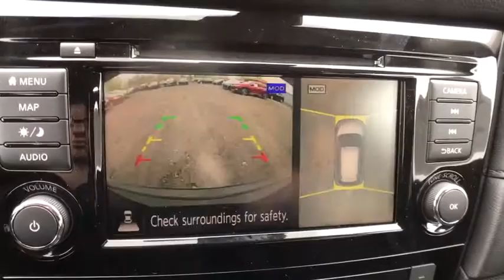2019 Nissan Rogue Oneida County, Onondaga County, Herikimer, Madison County, Otsego County, NY KC723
Magnetic Black Pearl New 2019 Nissan Rogue available in Oneida County, New York at Carbone Nissan. Servicing the Onondaga County, Herikimer, Madison County, Otsego County, NY area.
2019 Nissan Rogue SV Hybrid - Stock#: KC723916 - VIN#: 5N1ET2MVXKC723916

Carbone Nissan
4967 Commercial Dr

Magnetic Black Pearl 2019 Nissan Rogue Hybrid SV AWD CVT with Xtronic 2.0L 4-Cylinder31/34 City/Highway MPGHYBRID, PANORAMIC MOONROOF, BACK-UP CAMERA, ALL WHEEL DRIVE, HEATED FRONT SEATS, NAVIGATION, LANE DEPARTURE WARNING, BLUETOOTH, MOONROOF, MP3 Player, BLIND SPOT MONITORING, KEYLESS ENTRY, 34 MPG Highway, SAT RADIO, PREMIUM PACKAGE, POWER LIFTGATE, ALLOY WHEELS.The 2019 Nissan Rogue is ready when you are. Sharp edges cut from the hood and headlights into sweeping, sinuous lines that flow backwards over aerodynamic wraparound LED taillights. The Rogue leads the way with an assertive V-Motion grille, while power heated outside mirrors give you a better view despite mist or ice. With an available Power Panoramic Moonroof that opens up to the front and rear seats, everyone onboard can enjoy breathtaking vistas. Surround yourself in a thoughtful interior, featuring D-shaped steering wheel and 7in color display center console. Impressive front head room, available leather-appointed seats with quilted inserts, and thoughtful 2nd-row vents help keep everyone cozy. The Rogue comes equipped with a 2.5L engine that features the Continuously Variable Valve Timing Control System, delivering 170hp for performance you can feel on the road. The advanced Xtronic CVT transmission can hold the engine at the ideal speed providing a wave of power when you need it or low revs for quiet, efficient cruisin. Inspired by astronauts, zero gravity front seats can help reduce fatigue, plus dual zone temperature control keeps everyone comfortable. Inside, the Divide-N-Hide cargo system helps find a place for just about anything. The Rogue offers a range of convenient features including premium sound system, navigation, Apple CarPlay and Android Auto compatibility, hands-free text messaging, 2 USB ports, Bluetooth integration, remote access and more. Youll also find a comprehensive suite of safety features such as ProPilot assist, automatic emergency braking, lane intervention, intelligent cruise control, pedestrian detection, around-view monitor, rear cross traffic alert and more.
[U02] PREMIUM PACKAGE  -inc: Heated Leather-Wrapped Steering Wheel  Intelligent Cruise Control (ICC)  full speed range and hold  Bose Audio  3 speakers (9 total)  Power Panoramic Moonroof  Intelligent Aroundview Monitor (I-AVM)  Moving Object Detection (MOD)  Radio: AM/FM/CD/RDS/AUX NissanConnect  Nissan door to door navigation w/3D building graphics and satellite imagery featuring POI search  and online premium traffic information  HD radio  SiriusXM Traffic  SiriusXM Travel Link (weather  fuel prices  movie listings  stock info  sports and parking)  7 color display w/multi-touch control  Apple CarPlay  Android Auto  SiriusXM Satellite Radio w/advanced audio features  USB connection port for iPod and other compatible devices  Bluetooth hands-free phone system  streaming audio via Bluetooth  hands-free text messaging assistant  over-the-air (OTA) updating for headunit firmware and navigation map software via a Wi-Fi WPA2 connection  Memory Driver Seat & Outside Mirrors,[U35] NAVIGATION MANUAL,CHARCOAL  CLOTH SEAT TRIM,MAGNETIC BLACK PEARL,All Wheel Drive,Power Steering,ABS,4-Wheel Disc Brakes,Brake Assist,Aluminum Wheels,Tires - Front All-Season,Tires - Rear All-Season,Temporary Spare Tire,Heated Mirrors,Power Mirror(s),Integrated Turn Signal Mirrors,Rear Defrost,Intermittent Wipers,Variable Speed Intermittent Wipers,Privacy Glass,Rear Spoiler,Remote Trunk Release,Power Liftgate,Power Door Locks,Daytime Running Lights,Automatic Headlights,AM/FM Stereo,CD Player,Satellite Radio,MP3 Player,Bluetooth Connection,Auxiliary Audio Input,Smart Device Integration,Steering Wheel Audio Controls,Power Driver Seat,Bucket Seats,Heated Front Seat(s),Driver Adjustable Lumbar,Pass-Through Rear Seat,Rear Bench Seat,Adjustable Steering Wheel,Trip Computer,Power Windows,Leather Steering Wheel,Keyless Entry,Keyless Start,Hands-Free Liftgate,Cruise Control,Climate Control,Multi-Zone A/C,Cloth Seats,Driver Vanity Mirror,Passenger Vanity Mirror,Driver Illuminated Vanity Mirror,Passenger Illuminated Visor Mirror,Remote Engine Start,Security System,Engine Immobilizer,Traction Control,Stability Control,Front Side Air Bag,Blind Spot Monitor,Lane Departure Warning,Lane Keeping Assist,Cross-Traffic Alert,Tire Pressure Monitor,Driver Air Bag,Passenger Air Bag,Front Head Air Bag,Rear Head Air Bag,Passenger Air Bag Sensor,Child